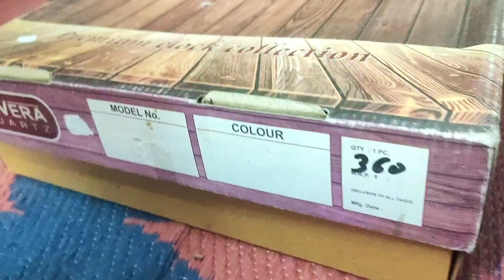Indian wife vlog husband wife Video love marriage शादी के बाद cute couples vlog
Unboxing vlogs husband wife Video love marriage शादी के बाद cute couples vlog ‎@MLSDMuSicPreSent

Unboxing vlogs
Unboxing video youtube
desi couple romance vlog
couple romantic
romantic
Masti vlog video
desi couple masti vlog
couple masti
couple masti vlog new
desi couple vlog
cooking vlog
cooking video new
cooking
couple masti vlog
indian vlog
couples masti vlogs
desi couple masti vlog new
Village food
Love story
Real Love story
Love status
Sunil gudiya
Mithun kajal
Nandini
Mampi.rahul
Vijay riya vlogs
Vijay riya
Couple kiss
Sweet couple
Couple love story
Couple vlog
Funny covlog

Cute couple
Couple vlogger
Couple video
Vlog
New vlog video
Vlog video
Vlog Indian Couple
Daivlolog video
Daily vlogger
Daily vlogs India
Daily vlogs
Hindi vlogs
Life style
village vlog
Village food
Village life style
Indian village
Village cooking

vlog
vlogs
my first vlog
vlog video
couple
cute couple
saree vlog
bathing
village vlog
daily vlog
angat yene new 2022
night vlog
desi village life vlog aunty
lap sitting challenge husband
desi vlog village sleeping
romantic vlogs indian
desi vlog house wife
romance vlog india
couple masti after marriage
vlog couple indian

hello YouTube team aur ham couple Hain yah video sirf Manoranjan ke liye banaya Gaya hai thank you